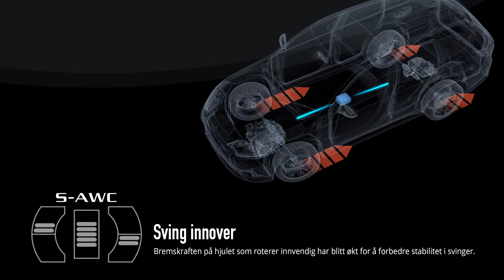OUTLANDER PHEV S AWC(Norwegian)[MITSUBISHI MOTORS]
For more details of our products